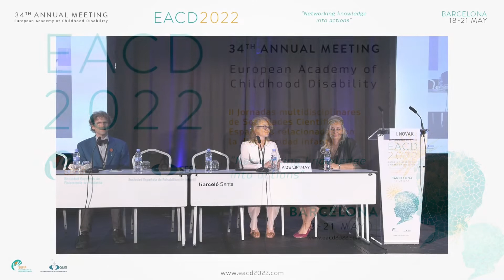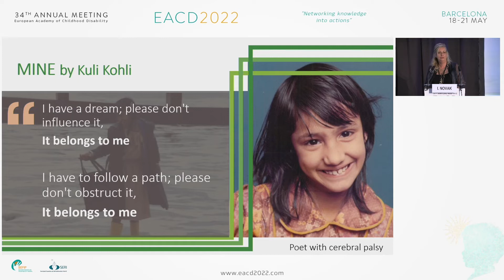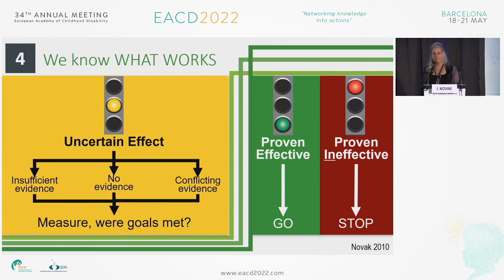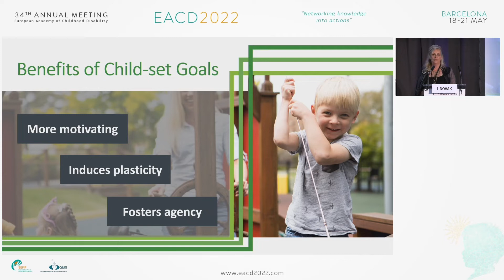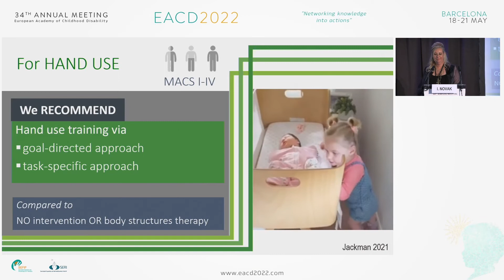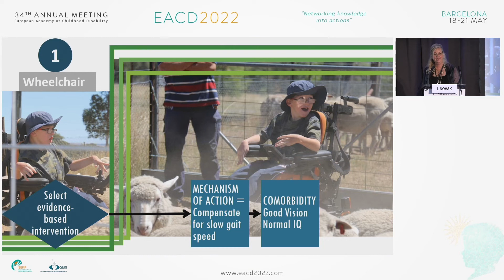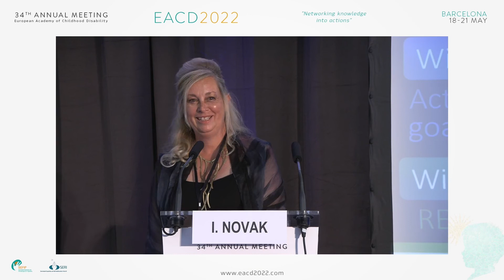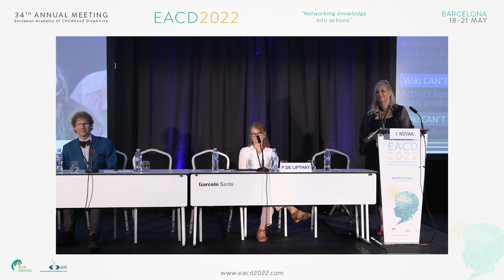EACD 2022 Keynote lecture by Iona Novak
WHAT WIKIPEDIA CAN'T TELL YOU ABOUT EFFECTIVE TREATMENTS FOR  CEREBRAL PALSY.
EACD 2022 Keynote lecture by Iona Novak presented at the 34th EACD Europe  Annual Meeting, May 20, 2022